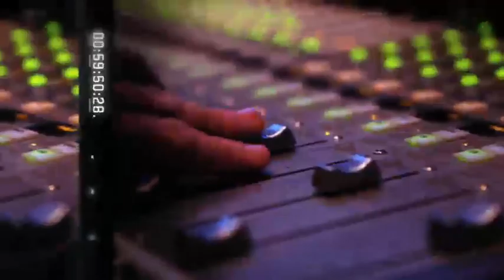FOX Sports San Diego - What to watch for